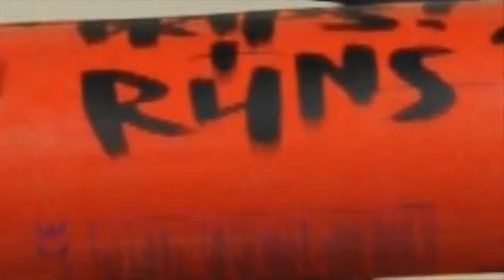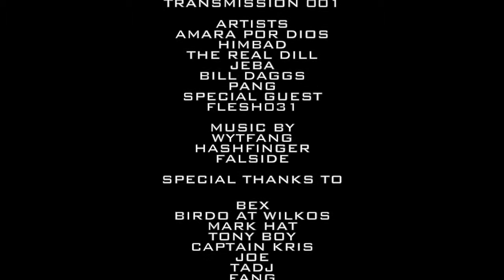DRIPSANDRUNS TRANSMISSION 001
Edit by Bill Daggs / Seeds One

Collaboration piece created on the first Drips And Runs transmission

Artists
Amara Por Dios
Himbad
The Real Dill
Bill Daggs
Pang
Jeba
Flesh 031

The event was streamed live on dripsandruns.com
7/3/15
London